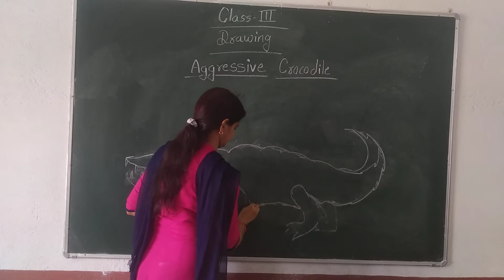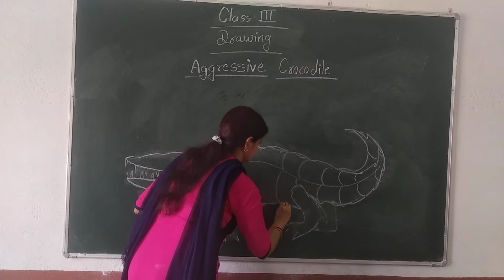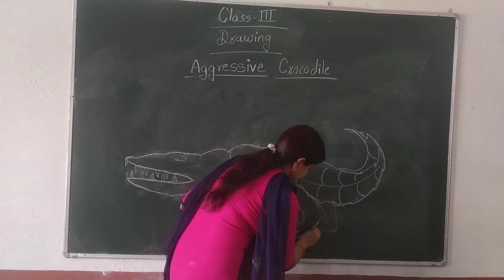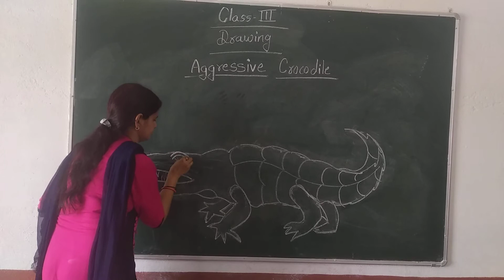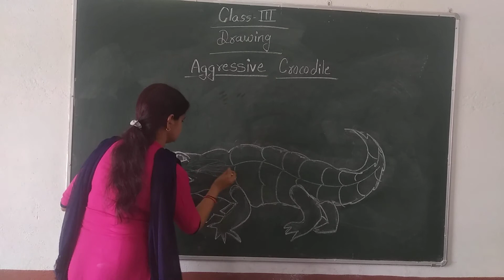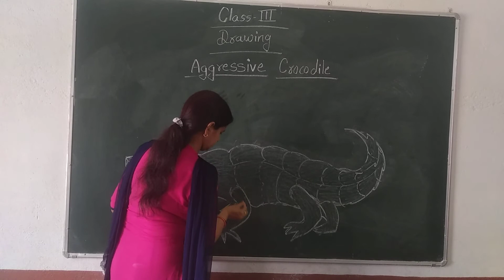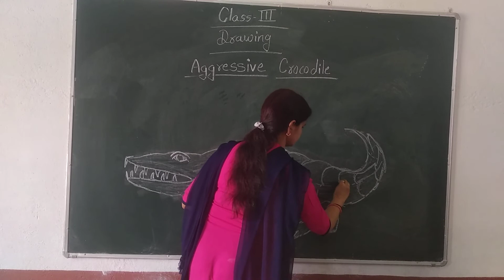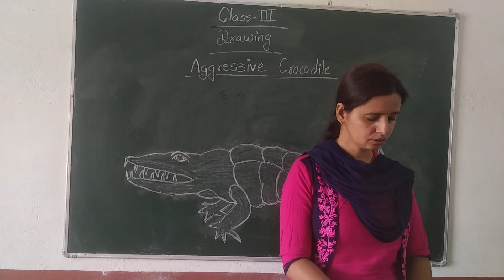Drawing : Class 3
Aggressive Crocodile